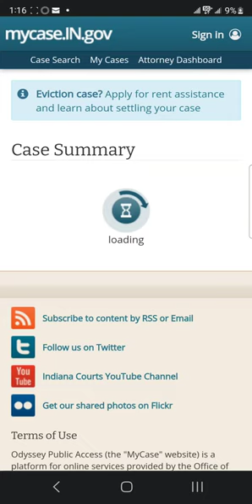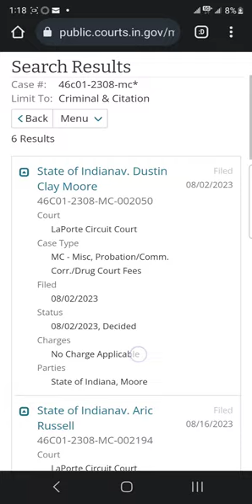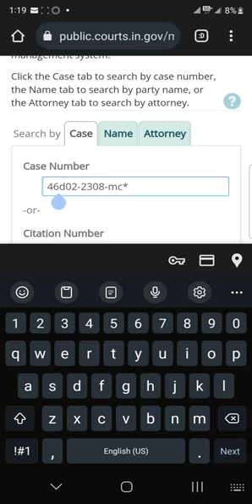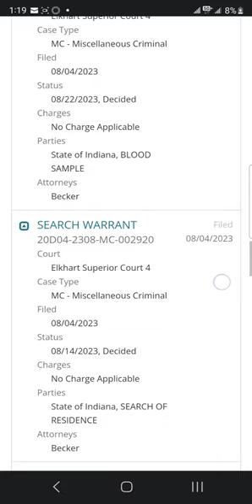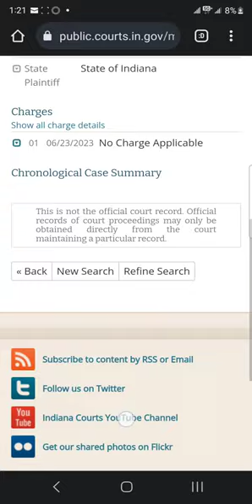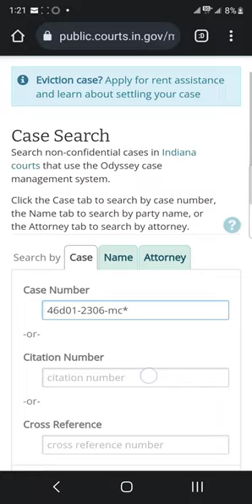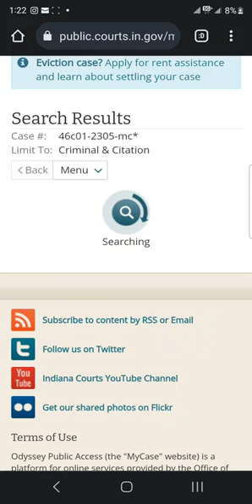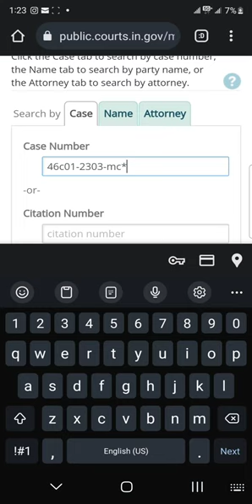September 12, 2023